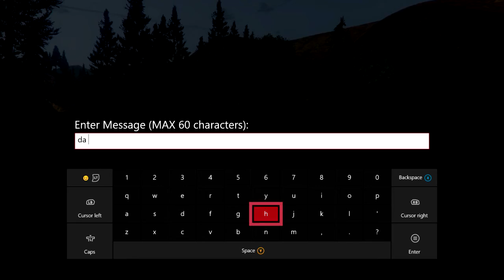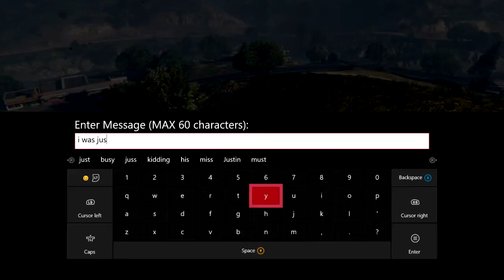I was being super weird on this day, take my actions as you want!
Okay, I have no clue what my plan was on the day I recorded it, it was just some super weird stuff I did, I don't even know how to explain it, so take it however you want, i'm just a complete tool when I want to be.

Video was Recorded 18/06/2018, so it's very old footage and very silly footage. Don't take any action seriously, because I was being super dumb!